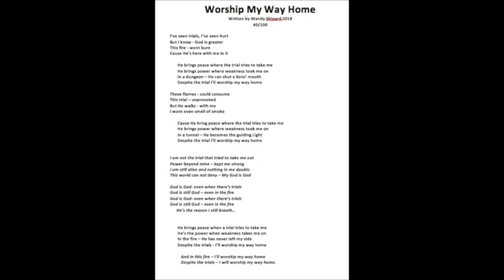40 Worship My Way Home